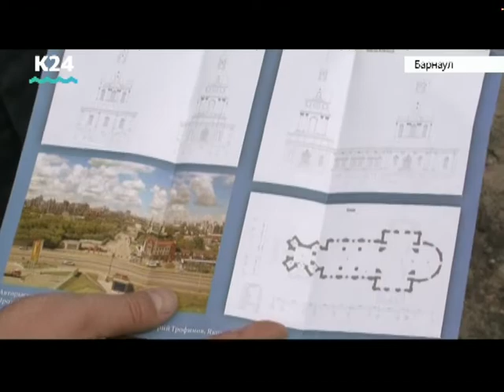Выпуск новостей в 10:00, 5 сентября